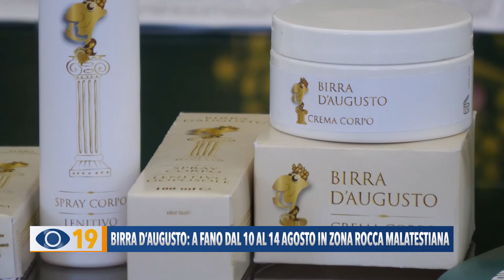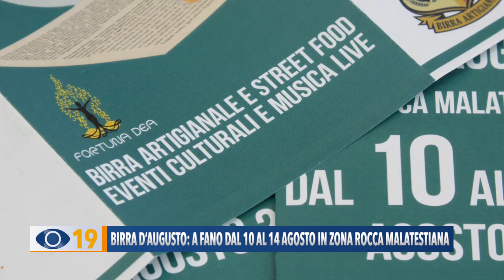Birra d'Augusto: a Fano dal 10 al 14 agosto in zona Rocca Malatestiana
Cinque giorni di festa, tra degustazioni, musica e intrattenimento. Torna a Fano “Birra d’Augusto” dal 10 al 14 agosto.